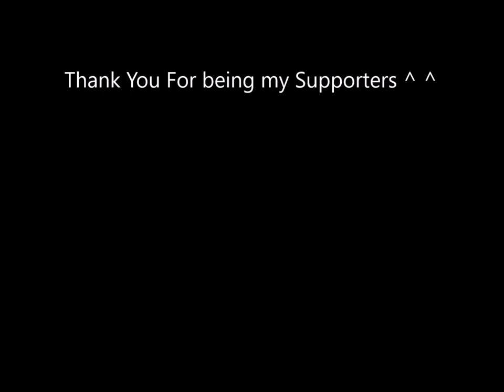I Control The Strings Now 🎶🎵 Stefon's Song Official Remastered Remix! 🎶🎵😈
Thanks for all the support yall are the best!
I made a Remastered Remix of Stefon's song now hope you enjoy!

Lyrics: So
you try to run away on this darkened day and
try to escape me.

All you loved is gone and you don't respond.

To me how flattering.

You're at the end of the line never do you
track time My little puppet, How funny

so sad and alone, no need to go home
My little puppet

Can't escape from you're fate, so I make you
brake

My little puppet
Dangling from enprisoned strings

don't it make you wanna scream?

Music break
I, have been here for so long

Don't be scared just belong
I've caused many crimes in my day

don't you try and repay
Don't try to escape

From You're Fate
Cause

I Control The Strings Now
like the wheel that goes round

Don't
You try and run

chasing you is so fun
But in the end you will see

Music break

Call me Mr S
Call me The Dark King

In the end you will see

you're a puppet for me
Don't try to escape me

Music brake

You'll never escape the dark king

just you wait and you'll see

I aim for what I really want
and I will get what I want

Firey dreams
And you hanging by my strings

I'll take what I please
cause

Music brake

Precious Ronnie

And don't forget it cause